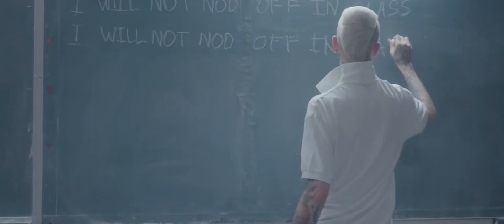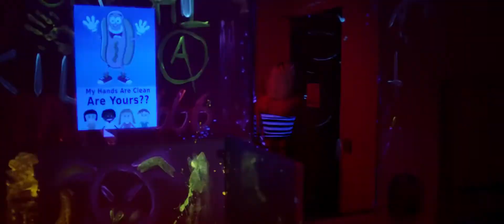Lil Peep And Lil Tracy - Awful Things (Official Music Video)